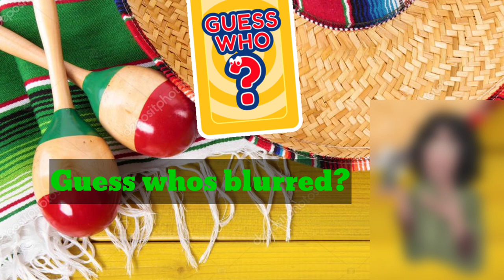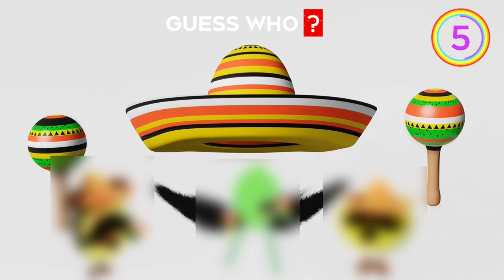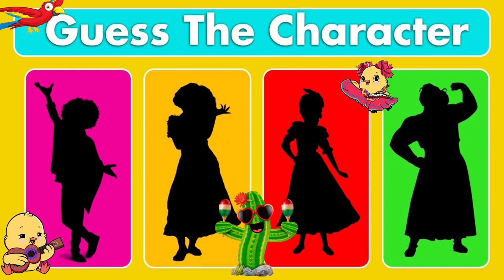CINCO DE MAYO BRAIN BREAK | ENCANTO GUESS WHO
GET READY FOR A VARIETY OF CINCO DE MAYO GUESS WHO'S!  GUESS WHO DANCERS? VOICES? BLURRED AND DARKENED PHOTOS AND DANCES WITH THE ENCANTO CHARACTERS AND SOME MEXICAN FLAVOR.

Enjoy a variety of fun virtual fitness brain breaks, chase games, freeze dances, races and would you rather's.  Give your students a mental break from the classwork and let them put their minds in a place of virtual fun.  They'll receive a short fitness brain break and they'll become refreshed and ready to get back to learning.
This channel will also include games that can be played in the classroom, Gymnasium, pe at home. and every type of virtual brain break you can think of, including holidays and major events.

AWESOME BRAIN BREAK CHANNELS
Teacher Mister Alonso
Matthew Wood

 • El Perro Loco – G...

 • Mexicana En Lelé ...

Music: Baila Mi Cumbia - Jimmy Fontanez, Media Right Productions
 • Baila Mi Cumbia –...